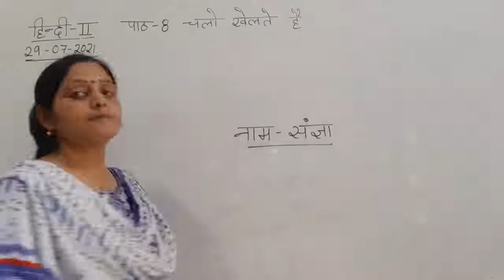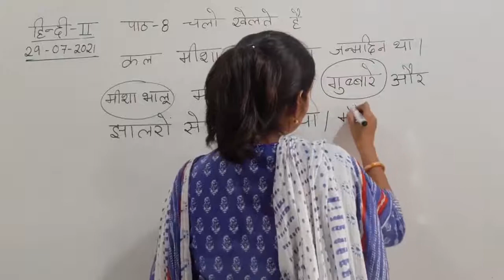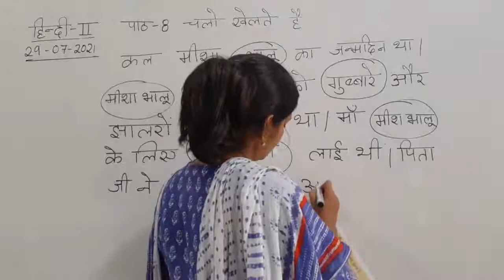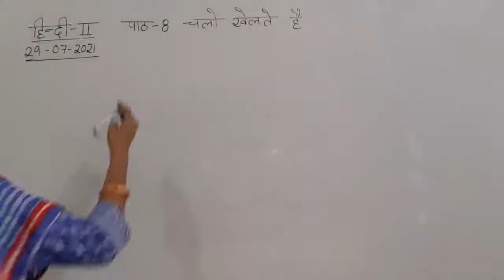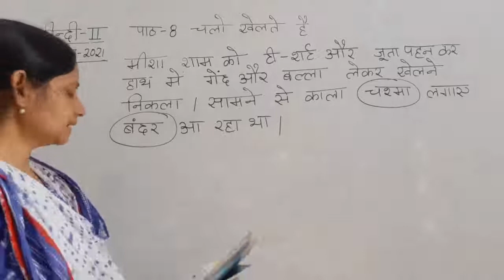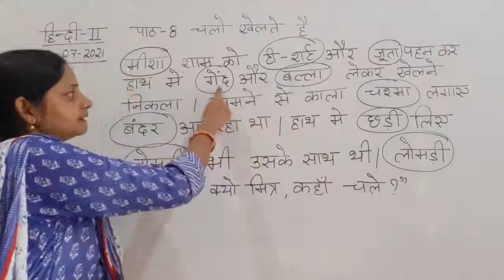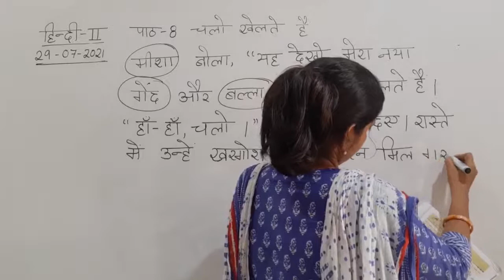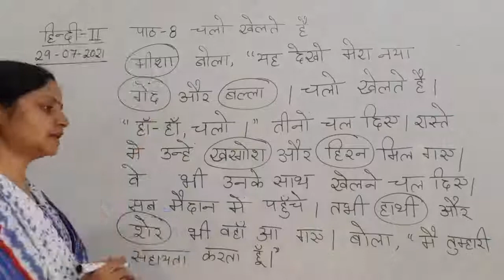Class II Hindi 29 07 2021 by Ms Poonam Singh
Class II Hindi 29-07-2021 by Ms Poonam Singh Ch-
8